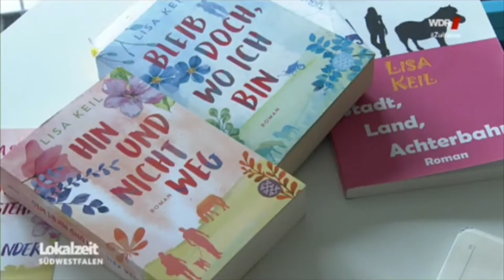Grillevent Lokalzeit WDR bei Genußvoll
Grillevent Lokalzeit WDR bei Genußvoll im Mai 2020